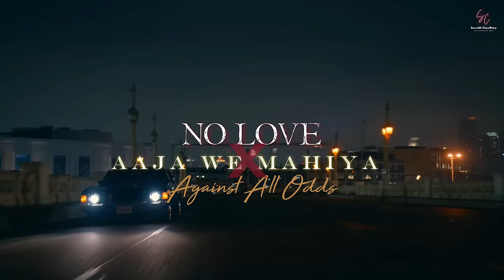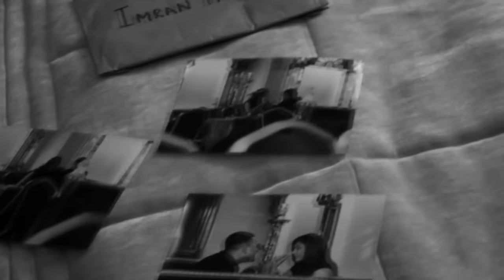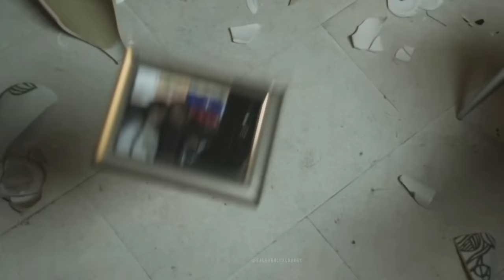No Love X Aaja We Mahiya x Against All Odd - Mashup | Shubh ft.AP Dhillon & Imran Khan | Saurabh C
No Love X Aaja We Mahiya x Against All Odd - Mashup | Shubh ft.AP Dhillon & Imran Khan | Saurabh Chaudhary

Mashup - Saurabh Chaudhary
Visuals - Saurabh Chaudhary